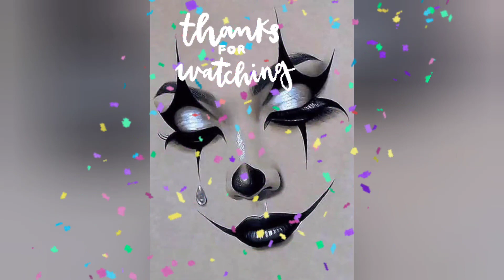🌜SIFTING ON A SATURDAY NIGHT. FINE DIRT. VACUUMING🌛ASMR VACUUM CLEANER SOUNDS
I APPRECIATE IT MORE THAN YOU'LL EVER KNOW. MY THANK YOU VIDEO, IS COMING SOON! IN THE MEANTIME, ENJOY THIS. ❤💯🧣

ARE YOU FOLLOWING ME ON THE TIKTOK?